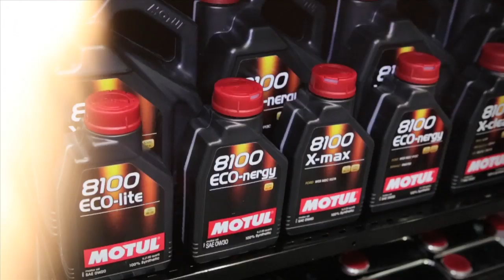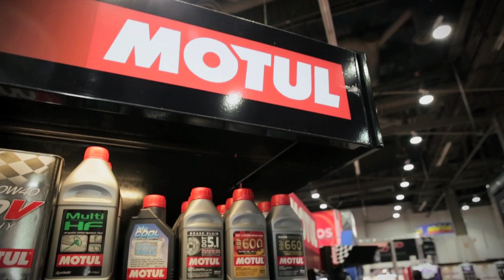SEMA 2013 Motul Company Showcase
HG Motorsports with Joey Cabrera of Motul Automotive at SEMA 2013. Motul manufactures oil products for automobiles and motorcycles that range from street to race applications.